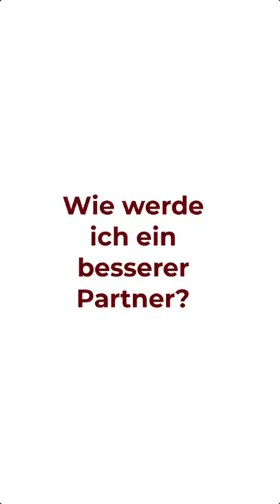Wie werde ich ein besserer Partner?￼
► Mach Sie den Beziehungstest